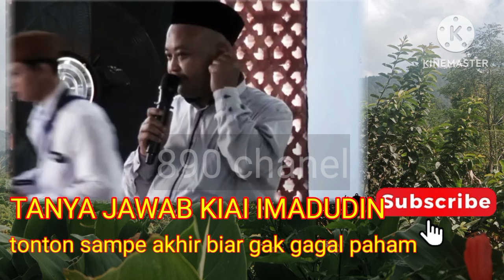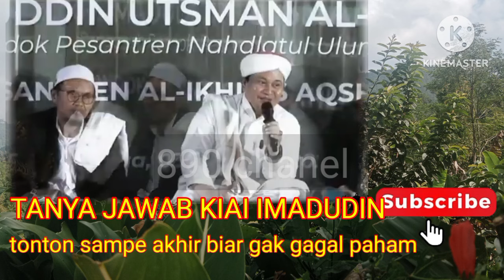DISKUSI KYAI IMADDUDIN TENTANG NASAB BA'ALAWI. DAN PENGHINAAN H.RIZIQ KE PRESIDEN KE 4 GUSSUR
diskusi kyai imad tentang masalah yg lg viral. tentang nasab ba'alawi. dan tentang penghinaan habib rizieq shihab. ke presiden ke 4 kyai Abdurrahman Wahid.